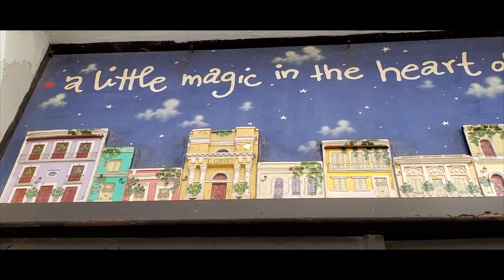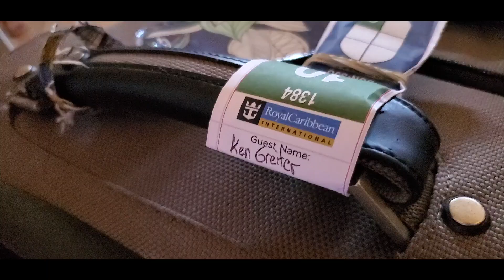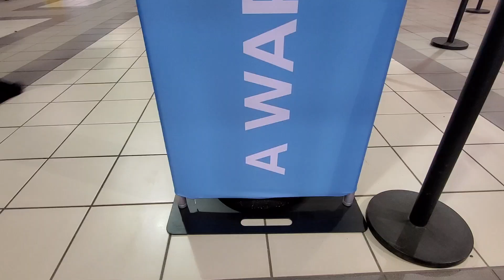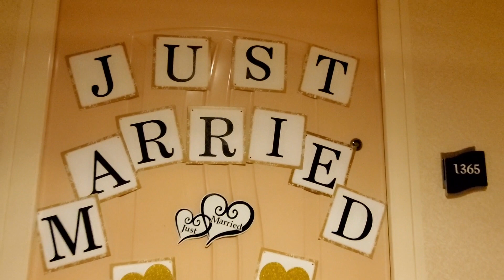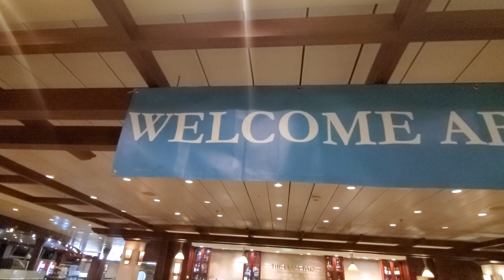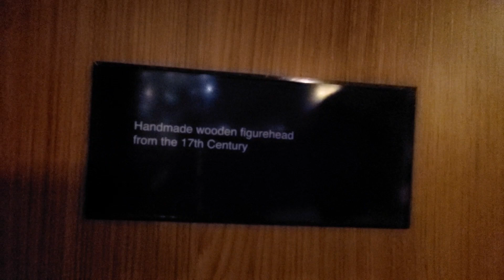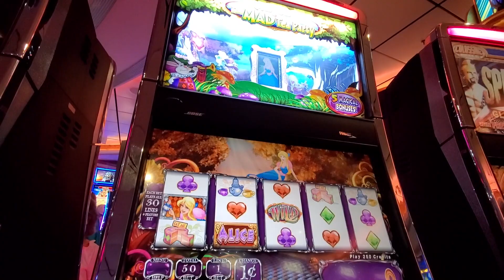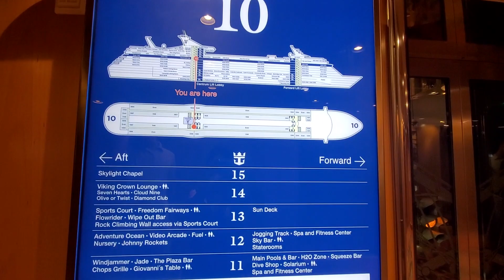Puerto Rico | San Juan | Boarding Freedom of The Seas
Boarding Freedom of the Seas out of San Juan Puerto Rico had to be one of the best days of our lives. Old San Juan has so much to offer so leaving the city was definitely difficult but getting on the ship was for sure a joyous occasion.